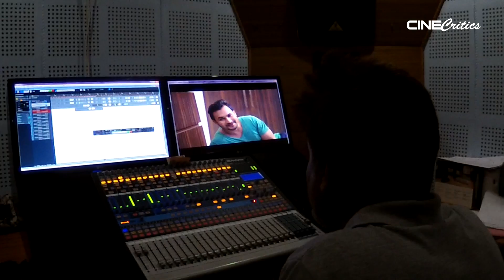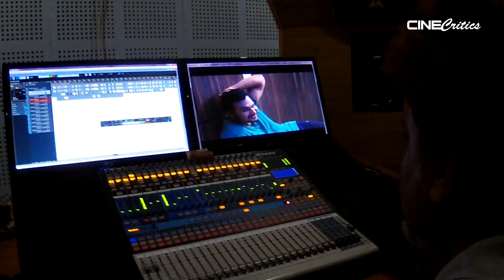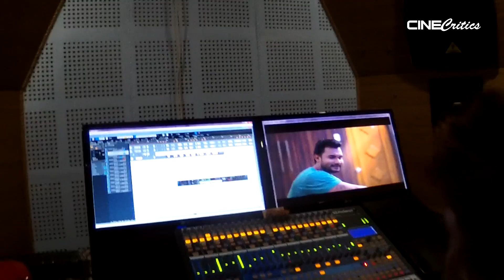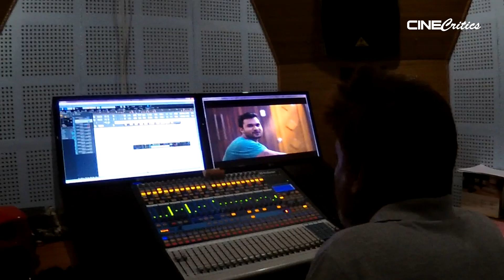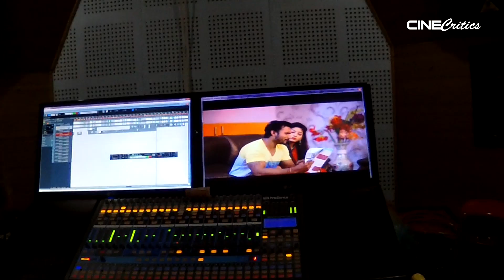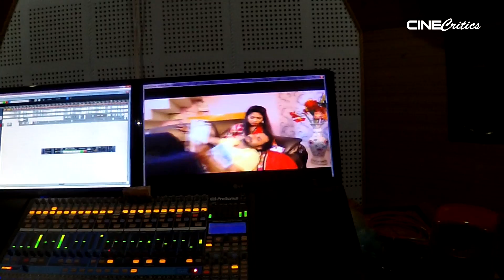Maa Odia Movie Dubbing Studio Visuals & Bytes - CineCritics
Director Simanchal Nayak is now busy with the voice dubbing of his upcoming Odia Movie Maa. This movie is basically a sentimental and emotional Odia family drama film. The movie is made under the Banner Urmilla Movies International and it’s the first venture of their banner.

The producer of this movie is Santosh Bastia. Film’s director Simanchal Nayak also handles the story, screenplay, dialogue and music direction part. Krishna Govinda Movie fame Suraj Tripathy is playing the lead role and Actress Swati is casting opposite him as lead heroine.

In associate to them Versatile actor Manoj Mishra , Child actress Anuska , Veteran comedian Braja Singh and Saroj Dash playing other vital character in the movie. All the lyrics of the movie are penned by Lyricist Rudra Pratap.

The most important part of movie making DOP (Director of Photography) is handled by the very talented cameraman Kanha. Eminent publicity designer of Ollywood Industry Mr. Pranay Jethy is incharge of the publicity designing part of the movie.  Eighty percent works of this movie has already completed and the film is expected to hit the theatres by the end of April.

Including this movie Director Simanchal Nayak is working on two other projects namely Darr and another one is Sahid Laxman Nayak.

Story, Screenplay, Dialogue, Music and Direction: Simanchal Nayak.
Producer: Santosh Bastia
D.O.P: Kanha
Lyrics: Rudra Pratap.
Publicity Design: Pranay Jethy
Cast- Suraj Tripathy, Swati, Manoj Mishra, Braja Singh, Saroj Dash, Niki, Anuska (Child actress) and others.